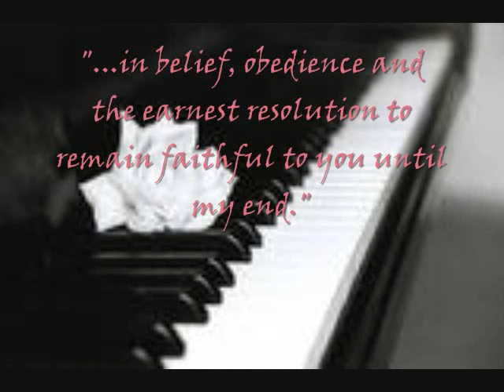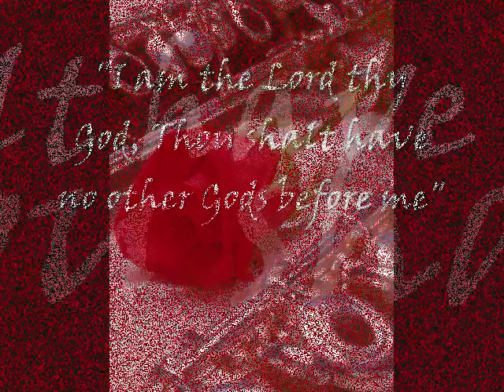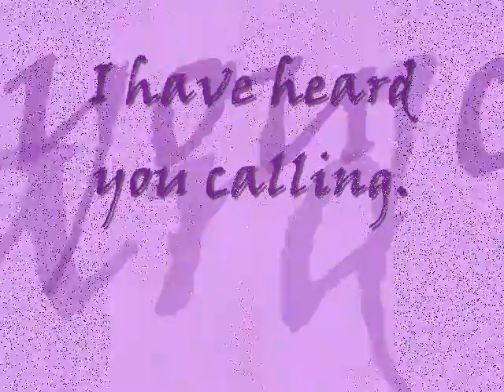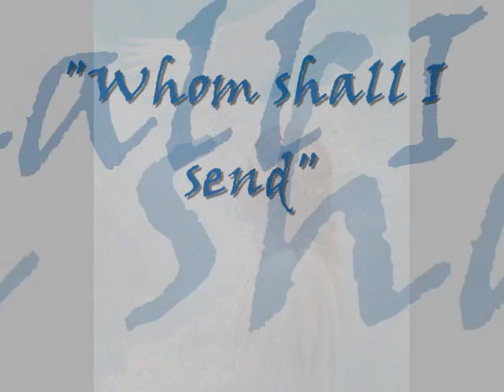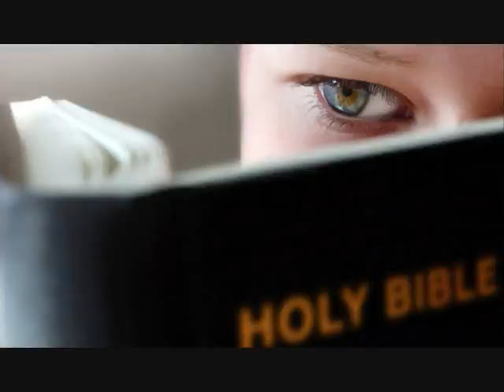NAC Confirmation of Faith 2009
New Apostolic Church, Confirmation, Faith, angela1073, wildfong, NAC